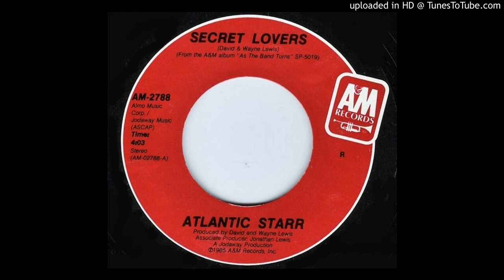Atlantic Starr - Secret Lovers (Single Edit)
Debuted 12/28/85 and peaked at #3 on the Billboard Hot 100 Chart. Date Peaked: 03/22/86.